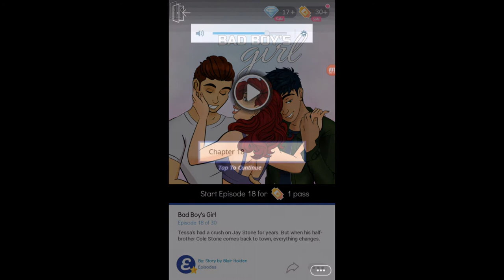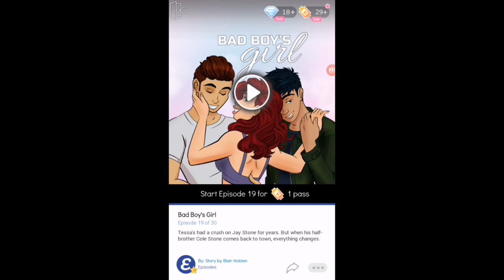Bad Boy's Girl Ep.18 - WHY ARE PEOPLE CHOOSING CRAP FOR ME!!!!!